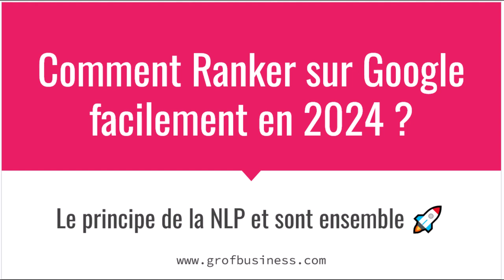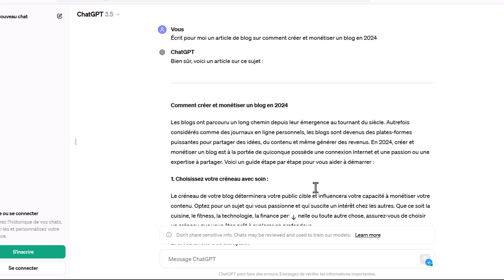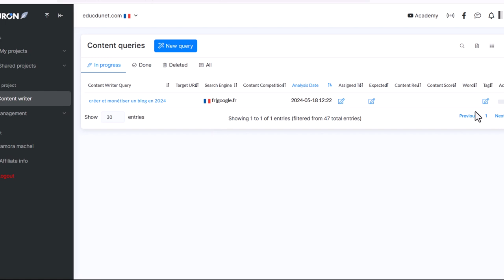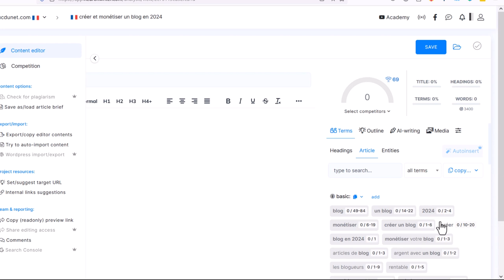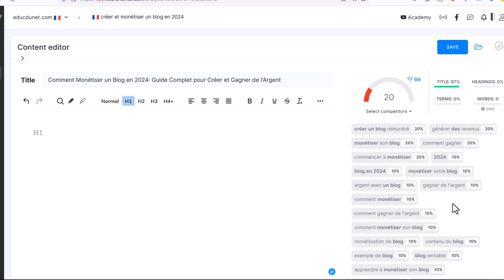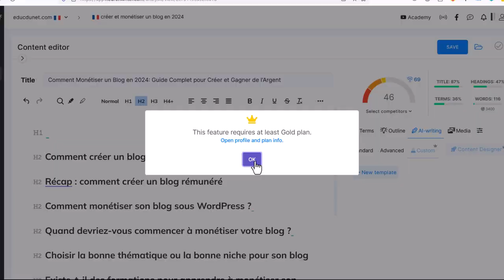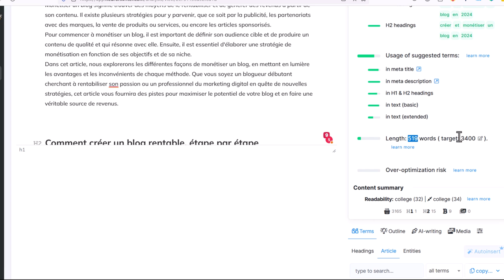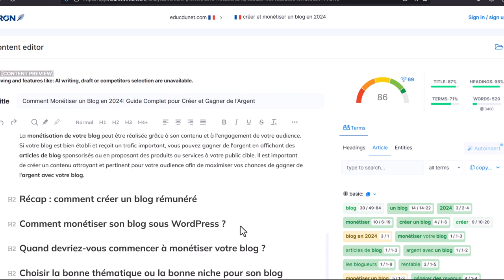Créer et Monétiser un Article de Blog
Que vous soyez un blogueur débutant ou un professionnel chevronné cherchant à optimiser votre processus de création de contenu, cette vidéo est faite pour vous. Nous allons vous guider à travers les étapes clés, du choix du sujet à la publication de l'article, en passant par l'utilisation de l'IA pour générer du contenu de qualité en un clin d'œil.